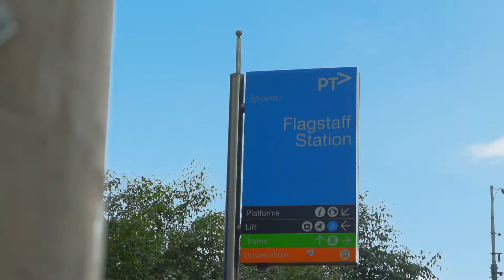JLL VIC | 225 King Street, Melbourne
SIGNIFICANT MELBOURNE CBD OFFICE BUILDING WITH ENDLESS UPSIDE

• A modern 12-storey CBD office building
• Well-presented partially refurbished office building with ground floor retail
• Total net lettable area of 6,286sqm*